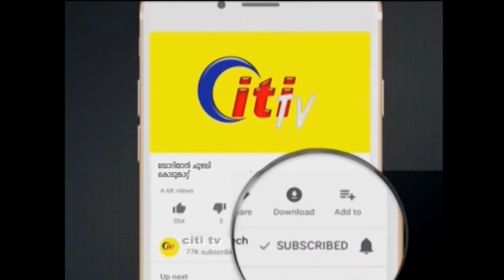Bahamas after Hurricane Dorian..| ഡോറിയാൻ ചുഴലിക്കാറ്റ് അമേരിക്കൻ വൻകരയോട് അടുക്കുന്നു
അബാക്കോ ദീപുകളിലും ഗ്രാൻഡ് ബഹാമയിലും വൻ നാശനഷ്ടങ്ങളും ആൾനാശവും ഉണ്ടാക്കിയ ശേഷമാണ് ഡോറിയാൻ യൂ. എസ് തീരത്തേക്ക് അടുക്കുന്നത്